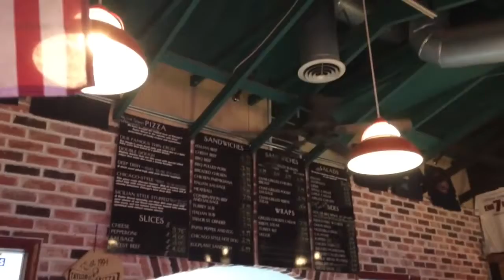VLOG! Prom Makeup & New Videos!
Hey Everyone! I hope you are all happy and healthy! I hope you enjoy today’s vlog!